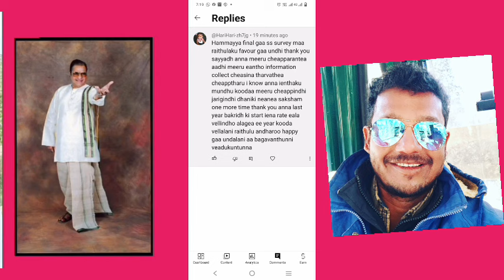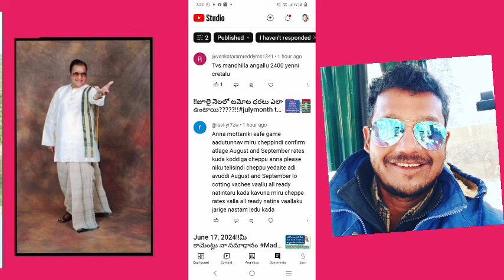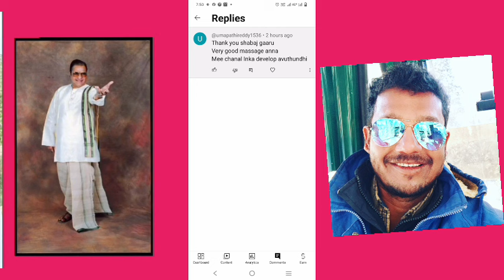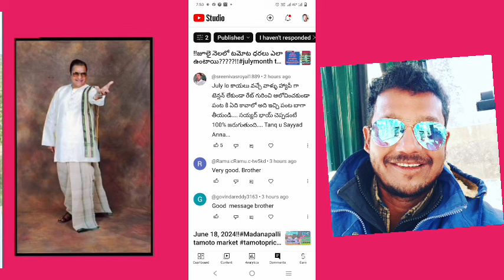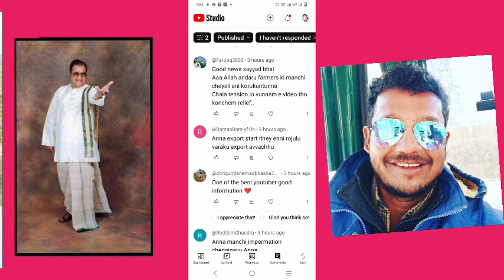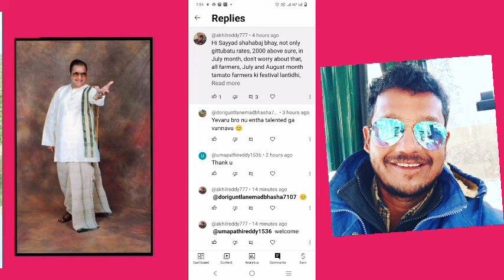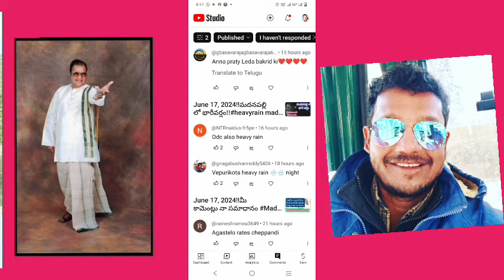June 18, 2024!!మీ కామెంట్లు నా సమాధానం Madanapalli tamoto market